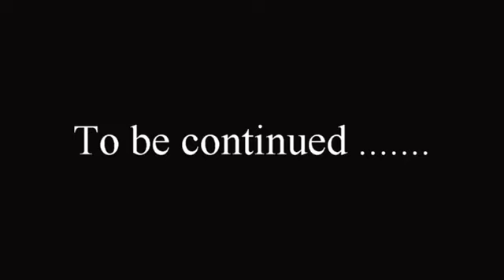Fase 3 Centrumgebouw Vakantiepark Koningshof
Timelapse Fase 3 Centrumgebouw
Vakantiepark Koningshof
17 Februari - 14 April 2018

Eind september zijn we gestart met de bouw van ons nieuwe centrumgebouw. Op de plek waar eerste de supermarkt en technische dienst stonden zal het komen te staan. In deze timelapse ziet u de derde fase van de werkzaamheden. De houten gevels, dakplaten en glazen gevel zijn geplaatst. Daarnaast veel werk om het gebouw heen. Begin juli 2018 openen we onze deuren!